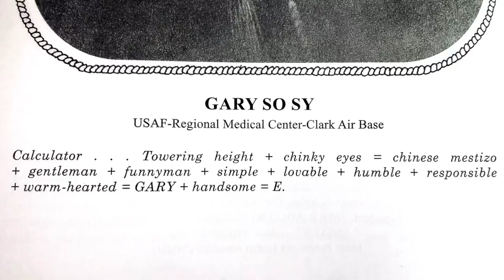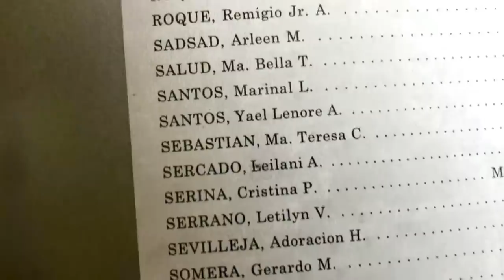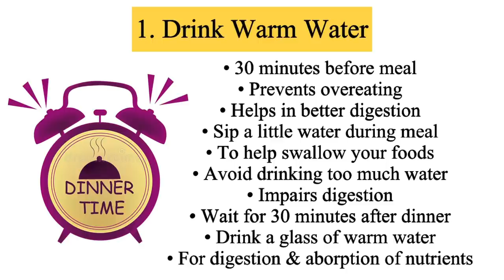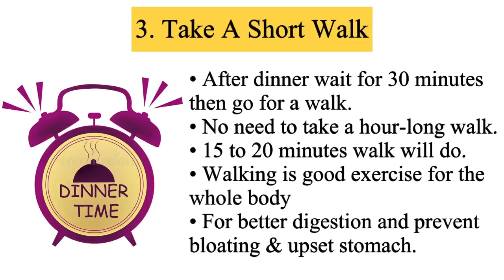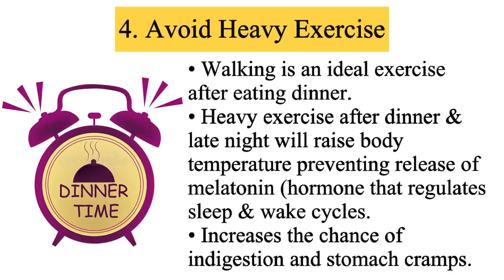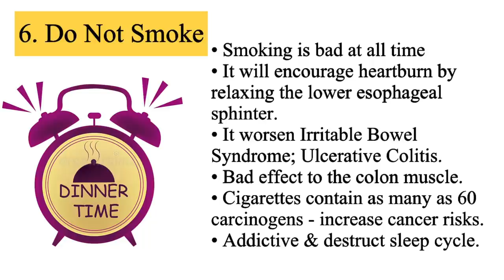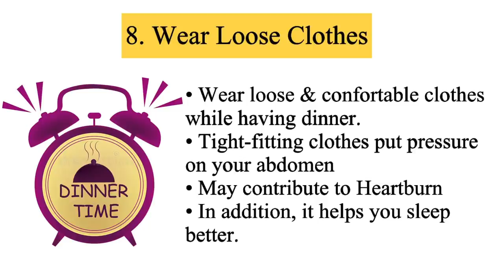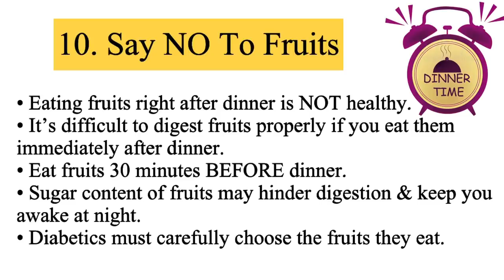10 Healthy Reminders: Before & After Dinner - Dr. Gary Sy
It is important to maintain a good lifestyle in order to keep your body fit and healthy. Just as breakfast is an important daily meal, dinner is key as well. Dinner provides the body with essential nutrients it needs to function while you are asleep. A healthy, light dinner also helps you enjoy sound and restful sleep. Let’s discuss the top 10 healthy things to remember before and after eating your dinner.

Clinic details:
3rd Floor of Bell-Kenz Tower
127 Malakas Street